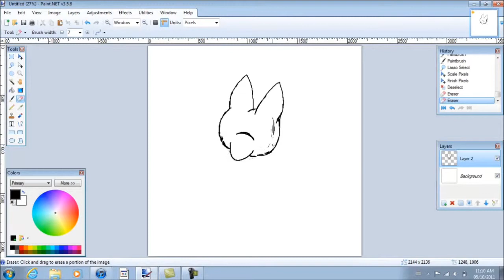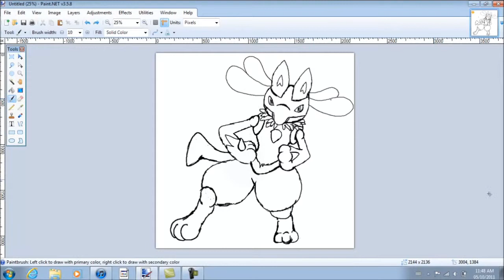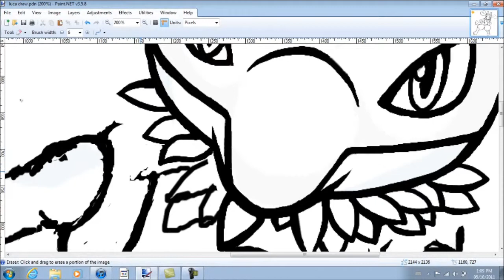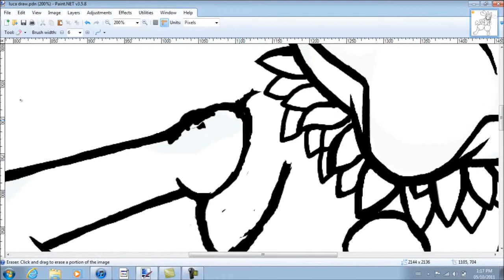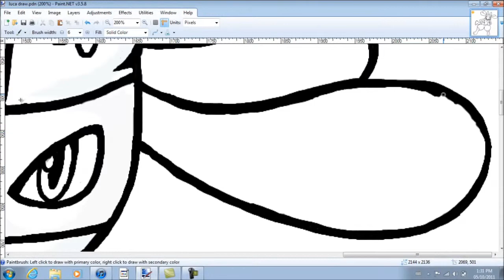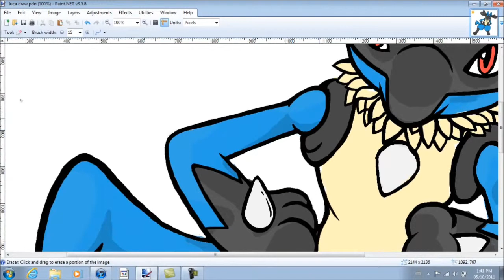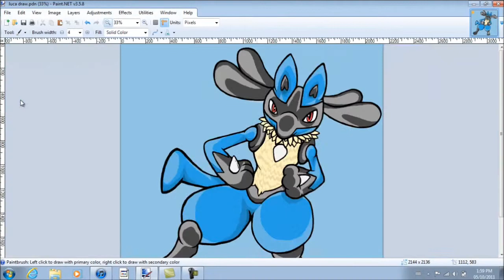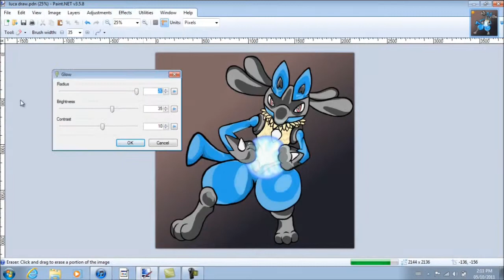Speed Painting Lucario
This is a speed painting by Sattyn Arch. I created the painting therfore own it and made the video myself. This piece of digital art was created using a BAMBOO FUN drawing tablet and the digital paint program Paint.Net.